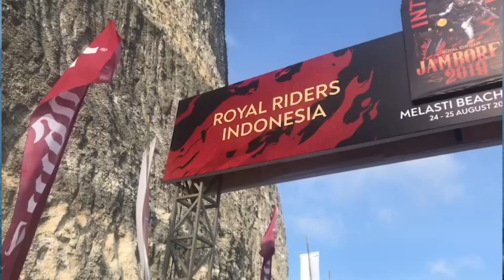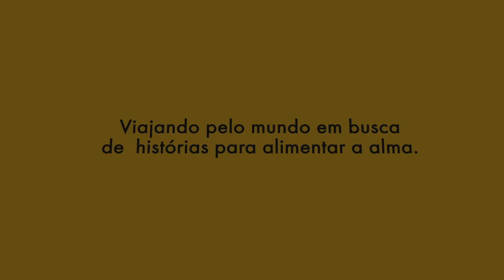Voltando para a Estrada, rumo ao Kyrgyzstan.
Reativando a Gadara depois de setes meses parada aqui em Díli.
Foram dois anos de uma longa e enriquecedora espera aqui em Timor-Leste, mas finalmente a fronteira terrestre de Timor-Leste com a Indonésia reabriu.
Agora sigo viagem rumo ao Kyrgyzstan, para continuar  a vida de aprendizado e compartilhamento pelo mundo.

Imagens: Toco Lenzi | Sergio Cardoso_Indonésia
Trilha Sonora: Scrapyard Blues|  Alex Mastronardi
Arte Gadara: Lese Pierre
Vinheta: Paulo Gambale
Apoio: EGEA Caixas